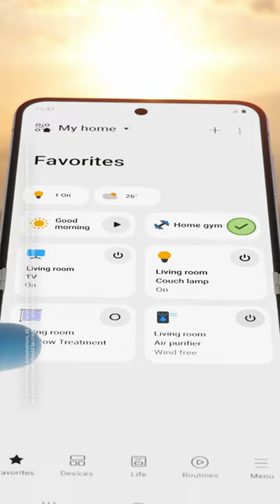Don’t go all the way to the gym. 💪 Just launch your own personal home gym with SmartThings.